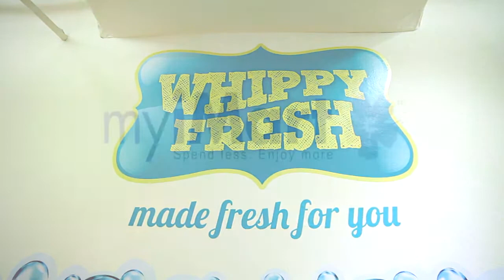MyiMart Presents Whippy Fresh Ice Cream Cafe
Whippy Fresh Ice Cream Café is touted as Malaysia's first ice cream made fresh and now at myiMart we are featuring this exclusive deal to you. With a wide range of choices we're certain you will be spoiled by their selection, but more importantly you will be able to taste the fresh ice cream which is a rare experience. So why not drop on by and give it a go, this is certainly an experience worth trying so do not hesitate as this deal will not last long!